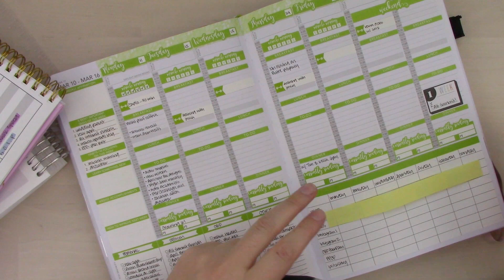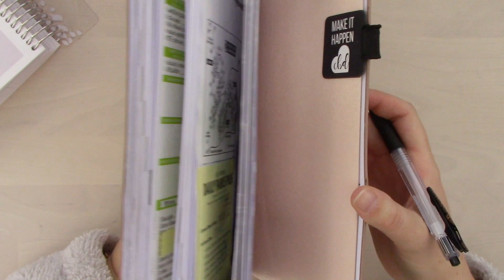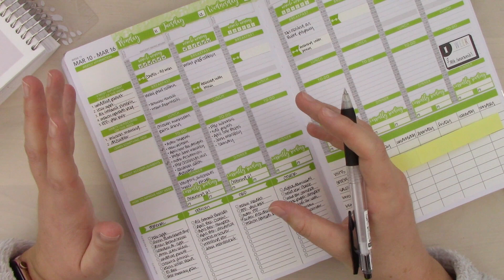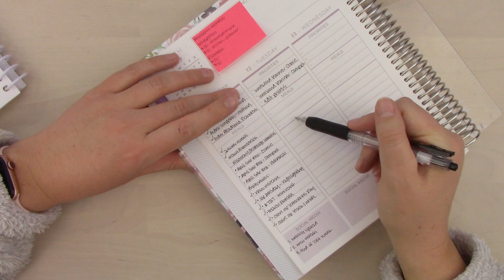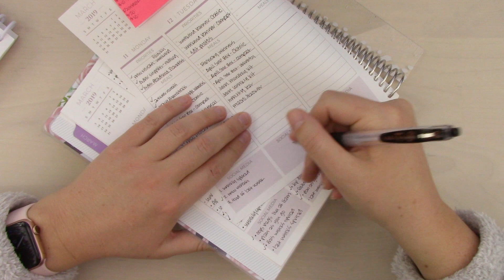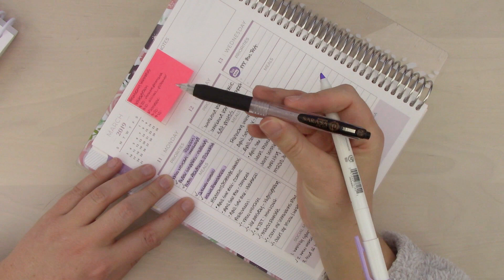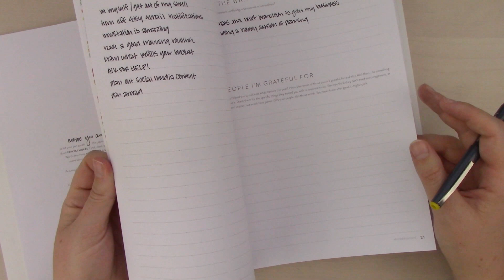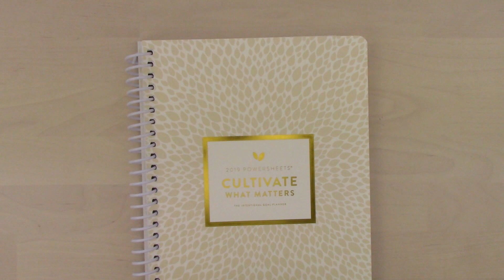Plan As You Go | 3.12.19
If you want to purchase the stickers used in this video please check out my Etsy shop!

Pilot Double-Sided Pen: